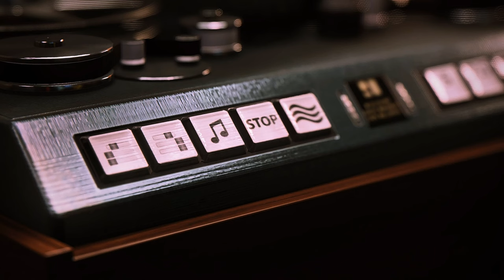Mafia III: Definitive Edition #10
00:00 - Южный союз

41:06 - Убить Реми Дюваля
Видео писал с помощью: ShadowPlay
Монтаж: Avidemux